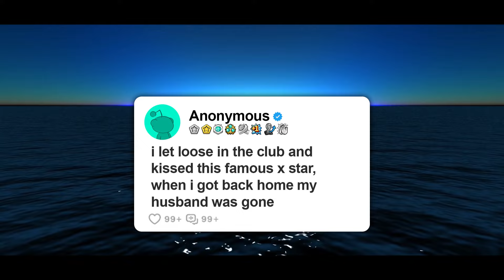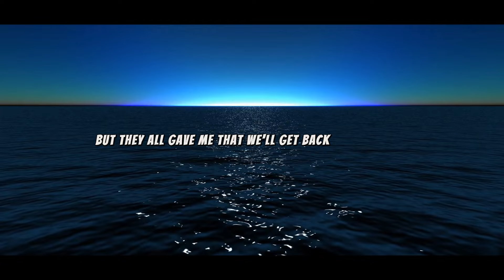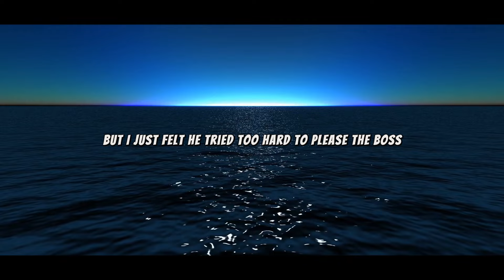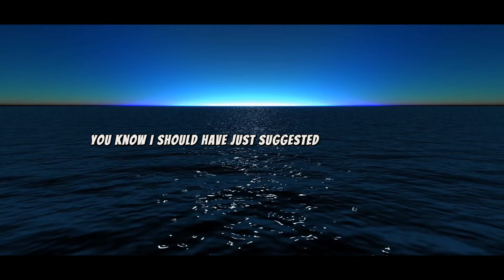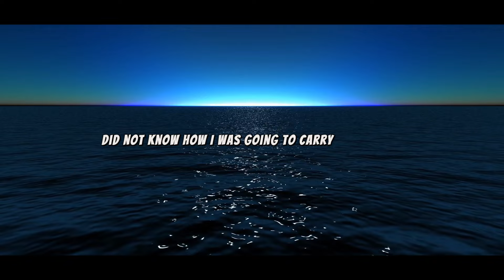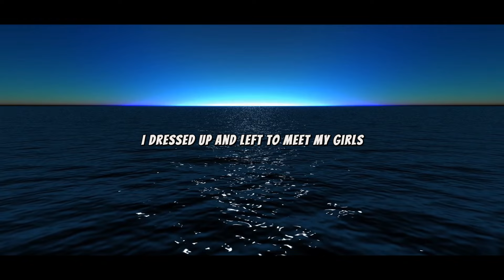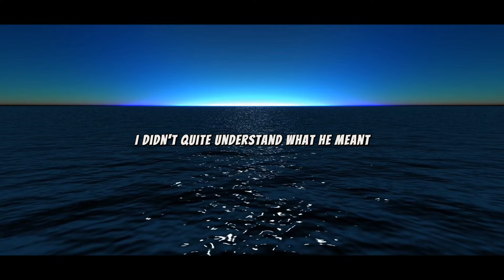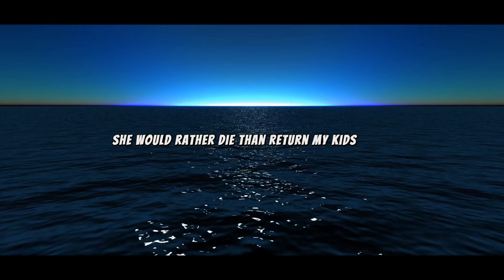i let loose in the club and kissed this famous corn star, when i got back home my husband was gone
i let loose in the club and kissed this famous x star, when i got back home my husband was gone